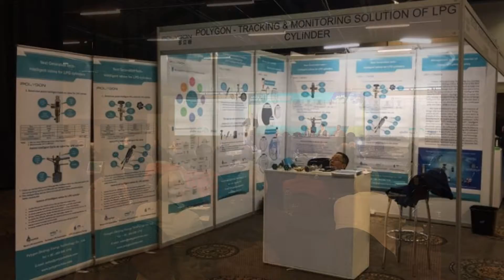我的幻灯片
我是使用 YouTube 幻灯片制作程序 制作的此视频